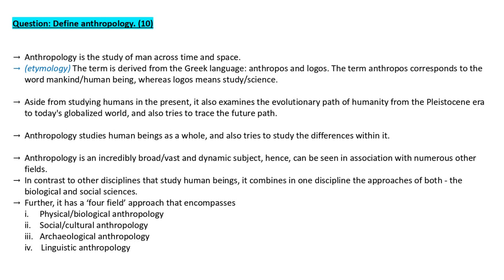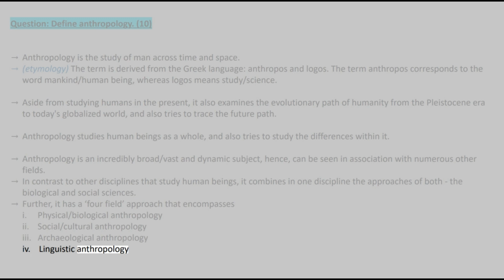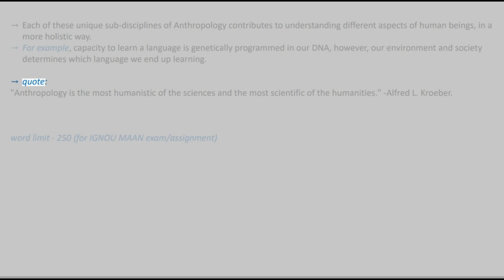DEFINITION OF ANTHROPOLOGY | WHAT IS ANTHROPOLOGY? | Notes Q/A for IGNOU /UGC NET /UPSC revision Q1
Video 1 in this series.

References:
Beals, Ralph Leon, and Harry Hoijer. An Introduction To Anthropology. 1971.
Larsen, Clark Spencer. Essentials of Biological Anthropology. W.W. Norton &amp; Company, 2022.
IGNOU MA Anthropology (MAAN) books